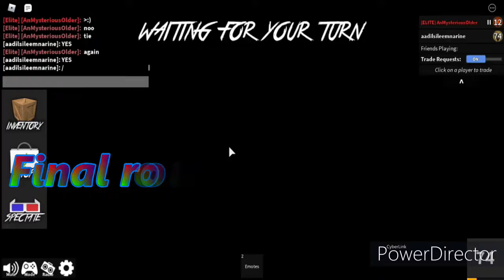GETTTING HIS PRISMATIC!?? | Roblox Murder Mystery 2